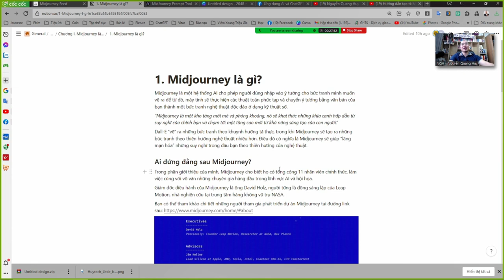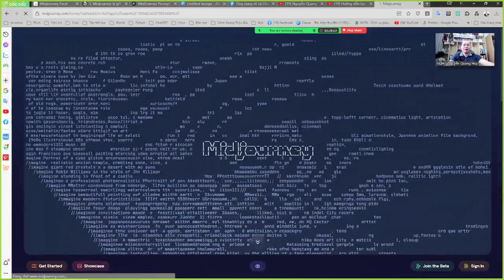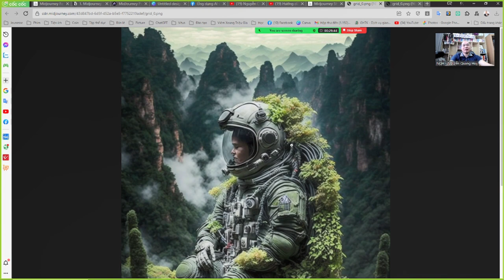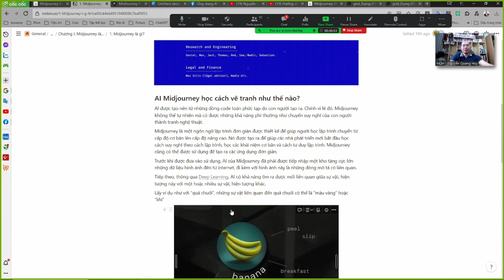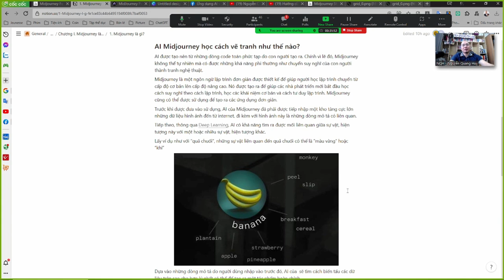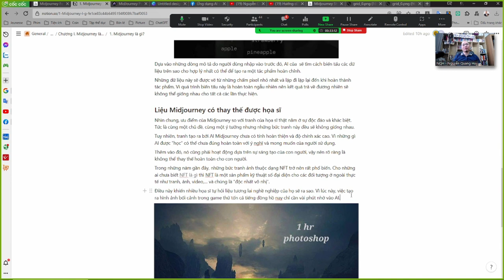Chương 1.1 Midjourney là gì - Nguyễn Quang Huy